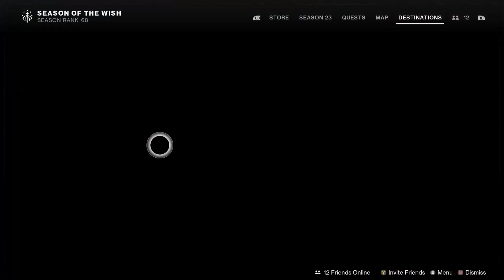Destiny 2 Starcat Locations Week 1 (Blind Well & Garden of Plenty)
Im sure you all have already seen these from other youtubers but thought I would make this for my channel and for my friends. These are some cool little collectables for your triumph.

1) Blind Well - Spawn in and run straight back to the door and it is sitting in there.

2) Garden of Plenty - You need to start Riven's Lair and you mgiht get lucky like I did and end up in the room just before. If you start from the beginning the portal on the left is the one that you need to go through. If that one is not open then go to orbit and keep trying until it is open. Once in the Garden you just run straight past all the enemies and its on a ledge on the left side from where the boss spawns.